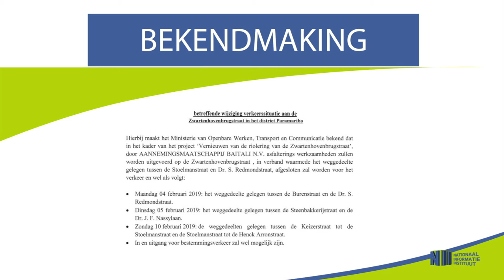Bekendmaking: Wijziging verkeersituatie Zwartenhovenbrugstraat